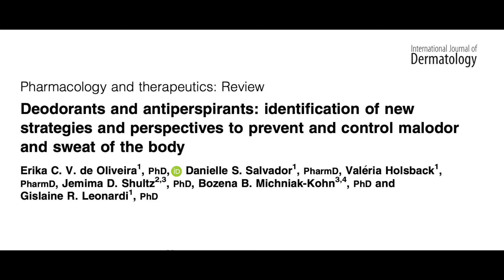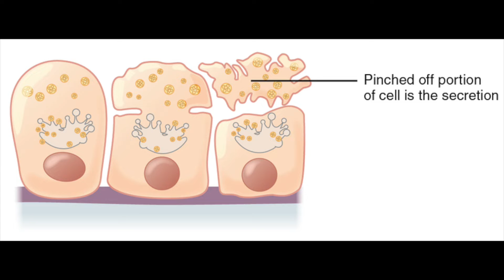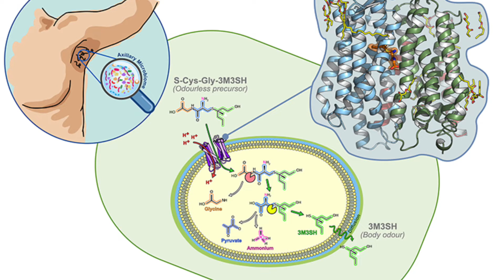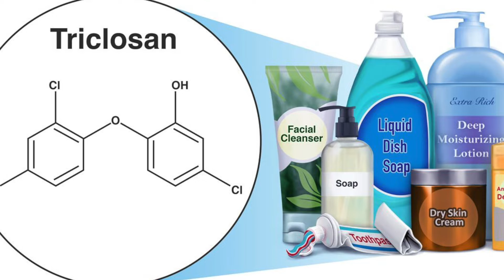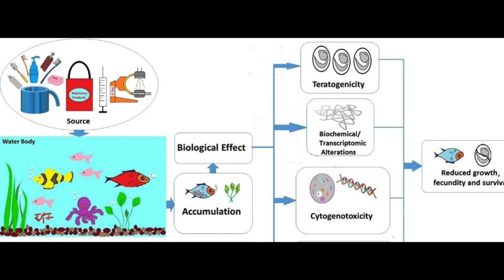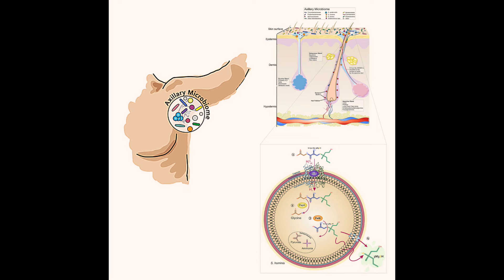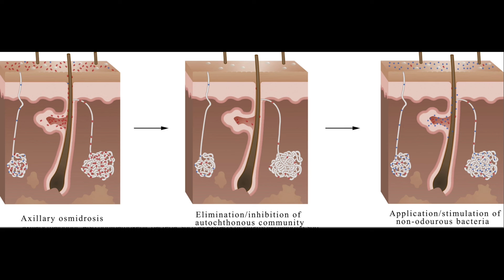Body odour (Bromhidrosis) - Treatment - Dermatologist explains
Body odour is a condition that can be embarrassing. It is distressing for those who experience it. In this video, Prof. Patrick Yesudian looks at the reasons for body odour and the various ways it can be managed